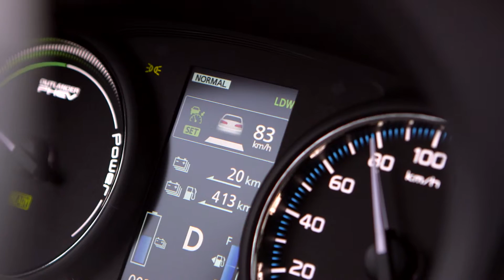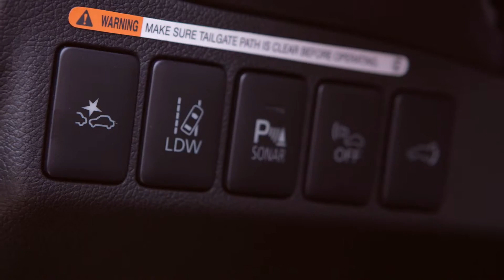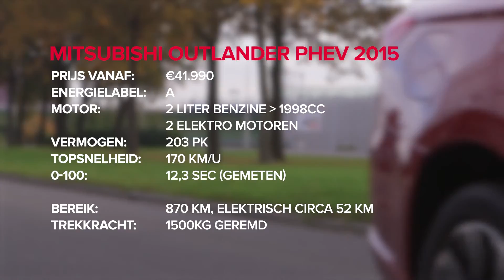Autotest: Mitsubishi Outlander PHEV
Je ziet hem tegenwoordig bijna op elke straathoek. De nieuwe versie van de hybrid Mitsubishi, de Outlander PHEV. Vooral het uiterlijk is er op vooruit gegaan en ondanks dat hij op de accu's een allerminst indrukwekkende 50km range heeft, valt hij toch nog in de zuinige A energielabel.
Wat onze expert Rob van Ginneken van de auto vindt zie je in de nieuwe autotest van De Zaak.